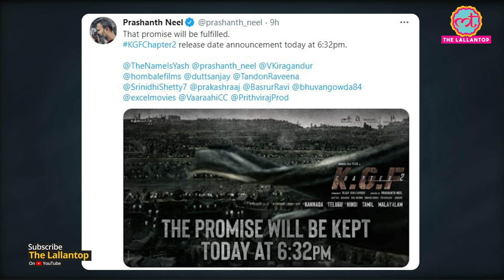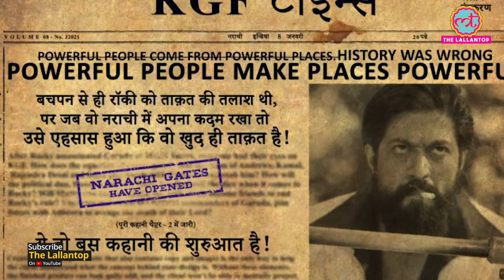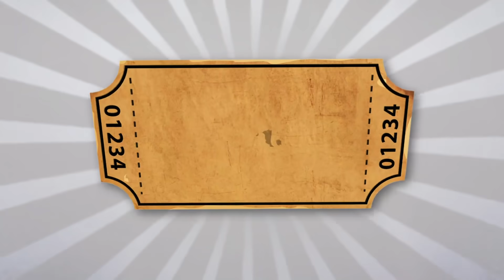KGF Chapter 2 की release date आ गई है |Yash| Sanjay Dutt| Raveena Tandon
KGF Chapter 2 release date: The makers of KGF Chapter 2 took to Twitter to announce that the film will have a worldwide theatrical release on July 16, 2021. This morning makers shared that the official release date would be announced in the evening at 6:32. Since then, KGF Chapter 2 started trending on Twitter. Sanjay Dutt and Raveena Tandon are part of the second instalment of the much-awaited film. Sanjay plays the main antagonist Adheera in the second part while Raveena plays the role of politician Ramika Sen. Yash will reprise his role as Rocky in KGF 2. KGF 2 was supposed to release in October 2020 but due to the ongoing novel coronavirus pandemic, the date had to be postponed. Now, the film will hit the screens in July 2021.Film’s teaser was also released this month and has garnered nearly 163 million views as of now. Watch the video to know more.

Edited By: